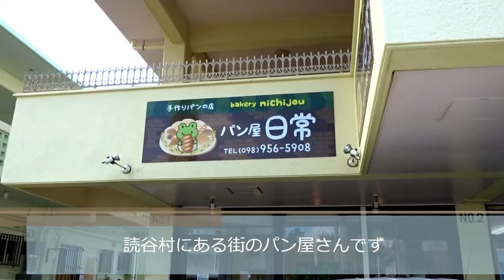都屋のパン屋さん ・パン屋 日常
パン屋 日常